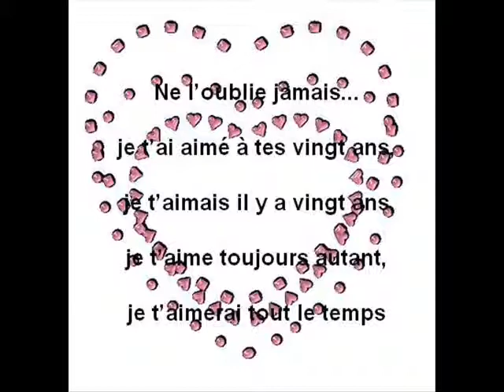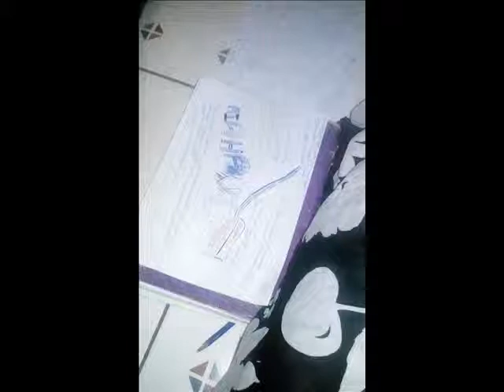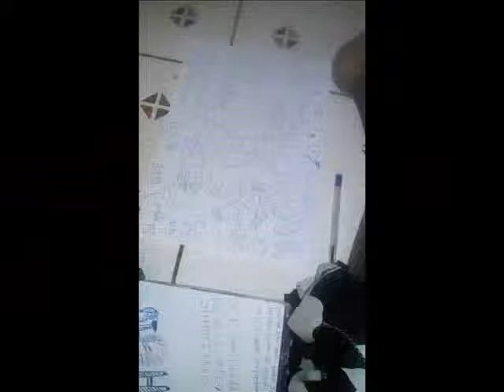Fababy Ma petite